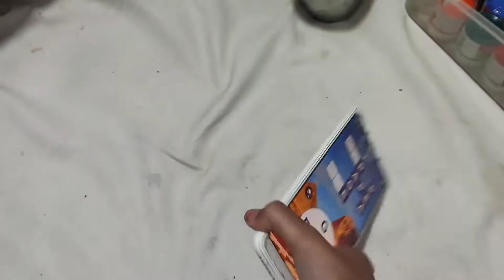मिष्ठी की मस्ती के बीच मे बनी काजू कतली Manju'sCreation Vlogs @vijayriyavlogs4906 @Raksha ki Rasoi